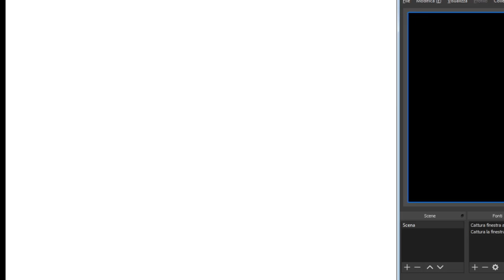[...] 94- TFT Ita 9.24 scalata Unranked - Diamond TDS lol partita classificata ranked game italiano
Comunque ci sono sempre le partite vecchie, se volete guardare qualcosa di non orribile : |